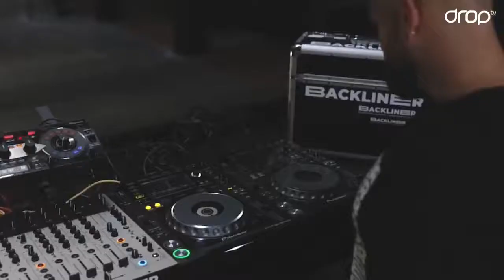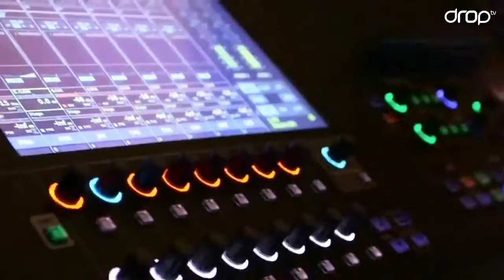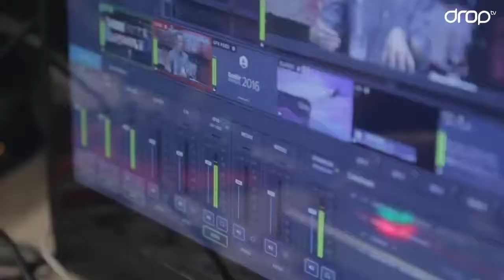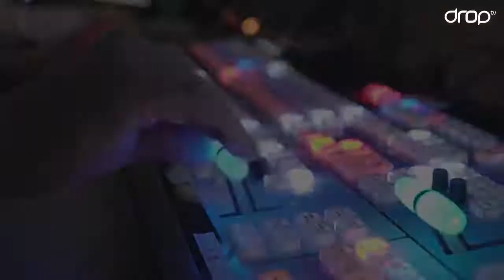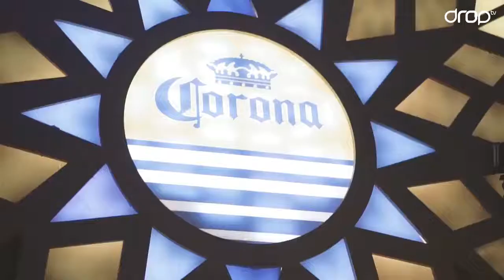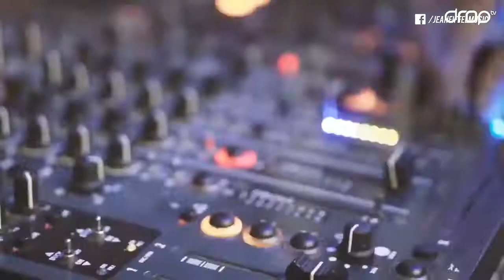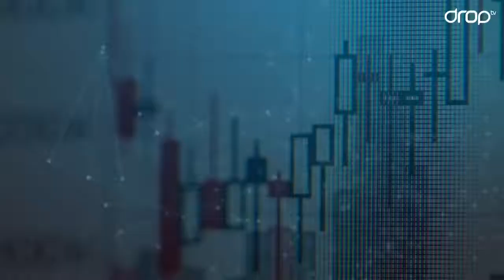DropTV Reloaded 08 con Jeaneiffel (Sumision Group)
Programas especiales "Reloaded" emitidos en directo en DropTV, producidos y realizados con la colaboración del partner tecnológico Dalive y técnico sonoro Backliner.